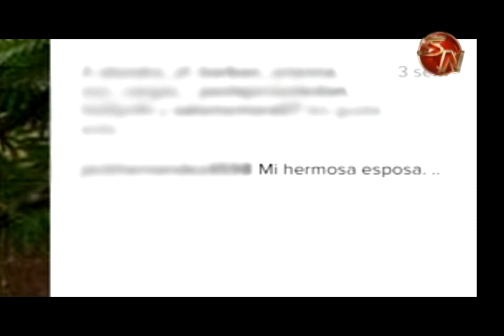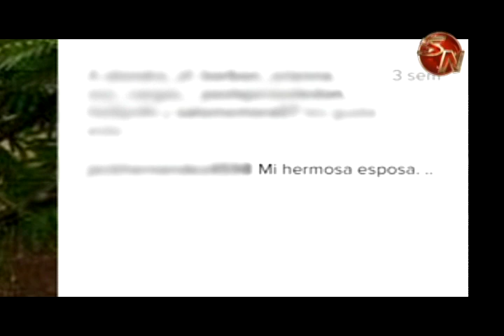Joven de 15 años que se casó con profesora de 40 les decía a sus familiares que ella era la suegra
La abuela del joven de 15 años que se casó con una profesora de 40 conversó con Sn Sur Noticias del caso que sacudió al cantón y al país en general en las ultimas horas.